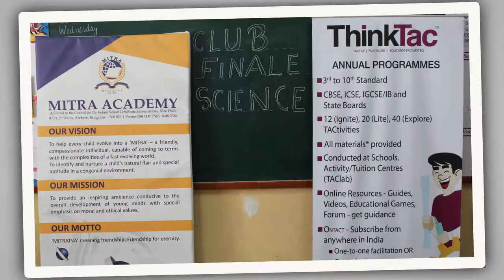ThinkTac School Exhibition | Mitra Academy